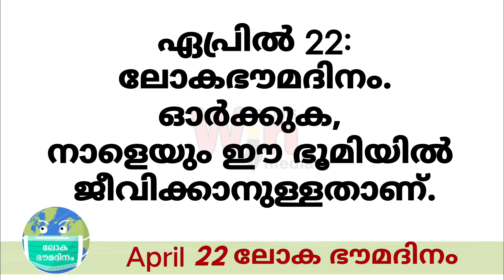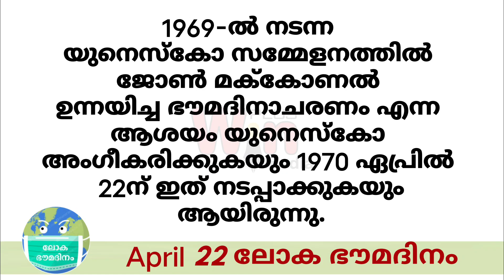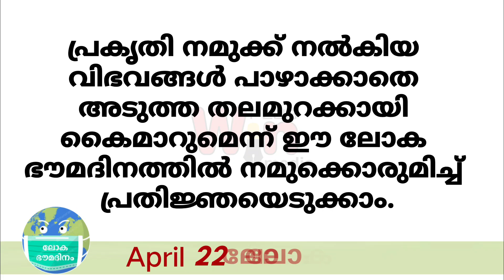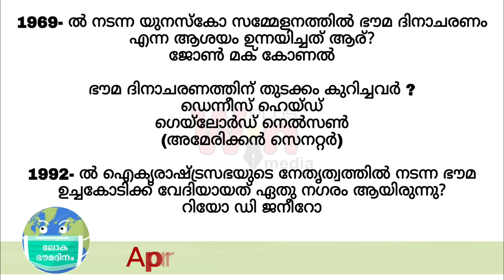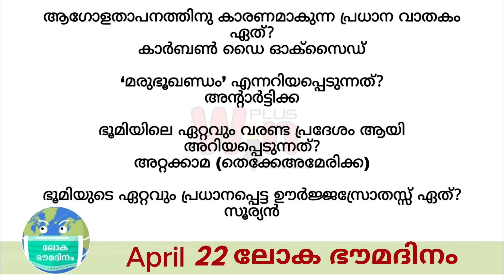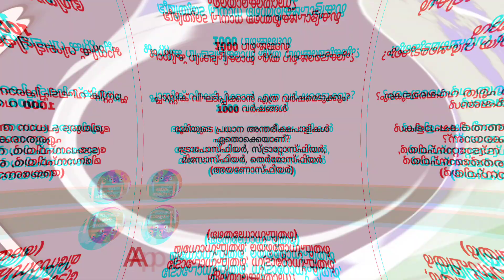ലോക ഭൗമദിനം WORLD EARTH 🌎 DAY | വിശദ വിവരങ്ങളും ക്വിസ്സ് മത്സര ചോദ്യങ്ങളും ഉത്തരങ്ങളും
ഭൗമദിന ക്വിസ്സ് മത്സരം : പങ്കെടുക്കുവാൻ ലിങ്ക് ക്ലിക്ക് ചെയുക .